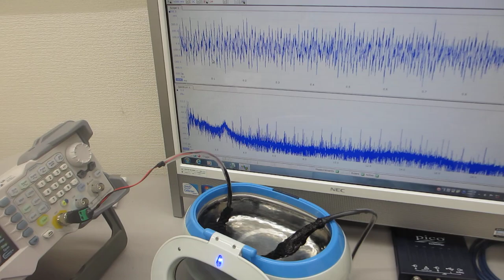超音波プローブによるスイープ発振制御技術（超音波システム研究所）